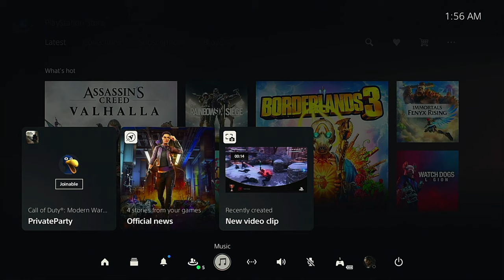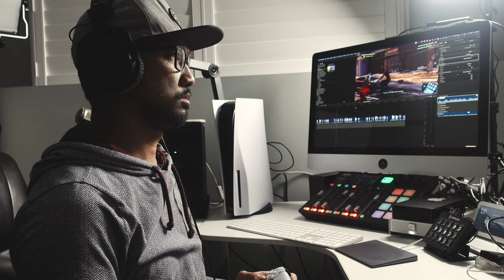PlayStation 5 Honest Review: One Month Later - Is It Worth It?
Hey guys, I'm so pumped getting this video out to you. It was supposed to be uploaded yesterday, Friday but didn't finish editing it yet until earlier today and I really think that it turned out well. What do you think? If you ever have any suggestions or comments to make this channel better, please by all means, don't hesitate to let me know. Anyway, I hope you guys like this video and if this is helpful to you, give it a thumbs up and don't forget to Subscribe as well as hit that notification bell if you're new to the channel.

Timestamps:
00:00 - Intro
01:11 - PS5 DualSense Controller
02:10 - Controller Comparison
02:59 - PS5 Body Design
04:36 - Accessibility for Cables
05:19 - Side Plates
05:36 - SSD
06:38 - Ray Tracing
07:07 - Backwards Compatibility
07:32 - UI
08:10 - SSD Capacity
08:27 - Final Thoughts

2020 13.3" M1 MACBOOK AIR
2017 27" iMAC